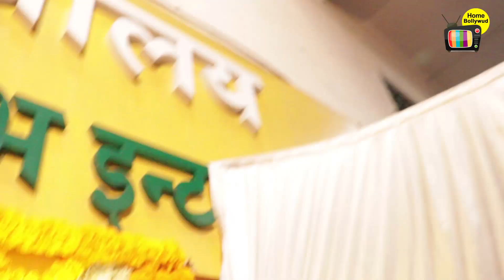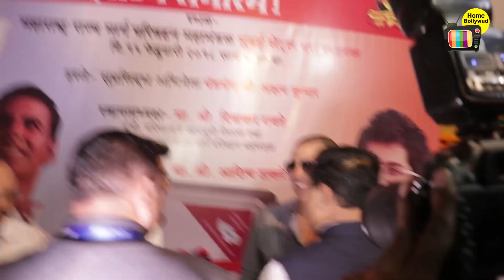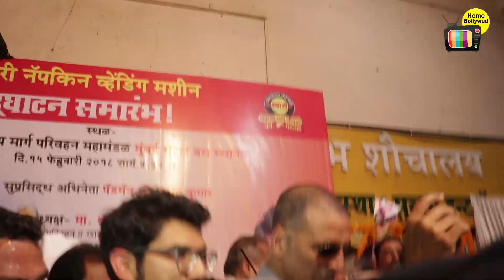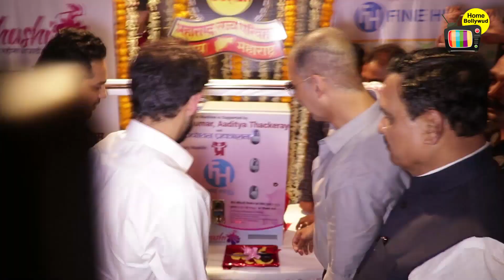Akshay Kumar's GRAND ENTRY At Bombay Central Station To Open 1st Sanitary Pad Machine - Padman